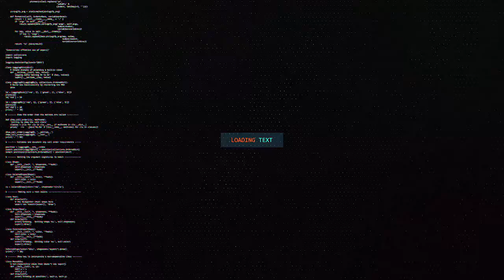CAJIIB JASIIRAD KU TAALA DALKA BRAZIL OO AAN LA OGOLAYN IN ILMO LAGU DHALO